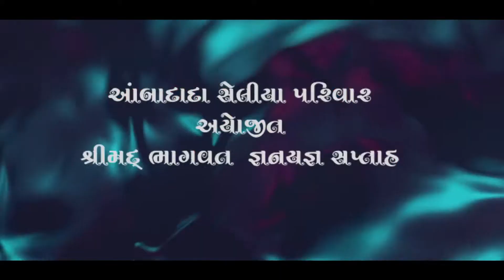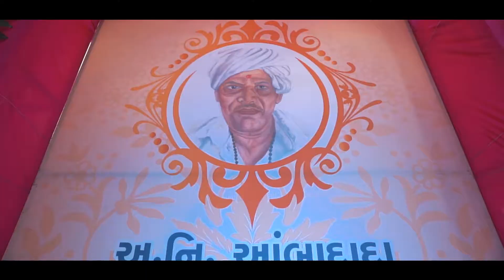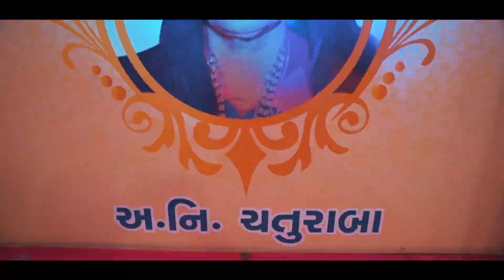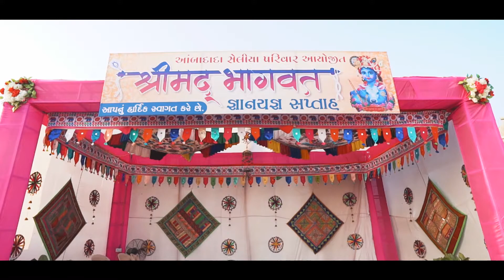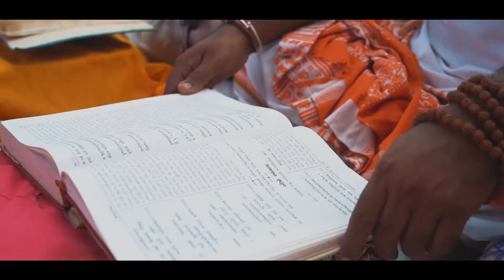II SHRIMAD BHAGVAT KATHA - HIGHLIGHT II SELIYA FAMILY II ATKOT II AELISA PHOTOS II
DIPAKBHAI SHASTRI ( GHUGHRALAWALA )